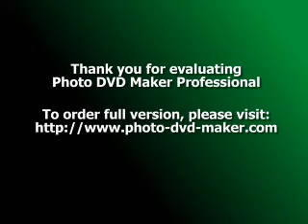Rabindranath ar Ami (mor pothikere bujhi aanecho)